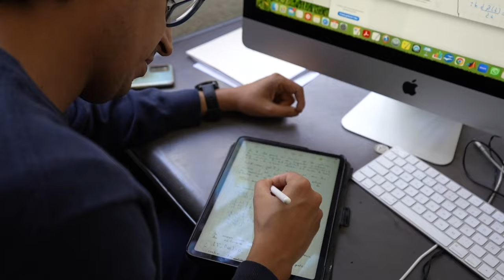ProyectoPILA | Un día en la vida de un físico: Arturo Camacho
¿Cómo utilizas herramientas numéricas y cuánticas en tu día a día?

En un día en la vida de... te presentamos a Arturo Camacho, académico del Instituto de Física de la UNAM.